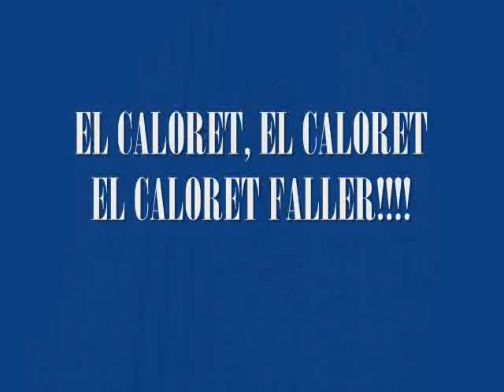ENCENDIDO DE LUCES 2015 FALLA SUECA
ENCENDIDO DE LA CALLE SUECA DE ESTE AÑO 2015